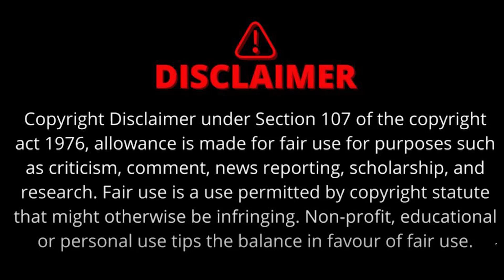JP Nadda से मिलने के बाद Shivraj ने मीडिया से की बातचीत | अब दक्षिण जाएंगे पूर्व सीएम !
विधानसभा चुनाव के परिणाम आने के बाद जब मोहन यादव को मुख्यमंत्री बनाया गया था, तब से लेकर आज यानी 19 दिसंबर को दिल्ली में बीजेपी के राष्ट्रीय अध्यक्ष जेपी नड्डा से मुलाकात करने पहुंचे पूर्व मुख्यमंत्री शिवराज सिंह चौहान यही कहते सुनाई दिए कि उनका भविष्य तो अब पार्टी ही तय करेगी। साथ ही उन्होंने कहा कि अगर उन्हें मौका मिलता है तो वह दक्षिण जाएंगे।
shivraj singh chouhan, jp nadda, bjp, congress, mpnews,

The Sootr
Atarangi Media house private limited
3, Indira Press Complex,

THIS IS NOT A TAX RECEIPT OR INVOICE